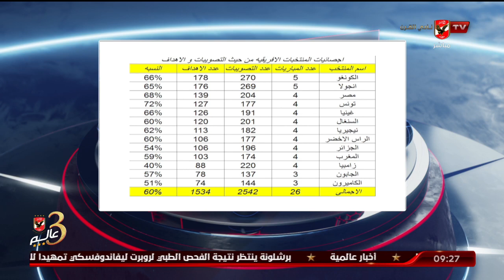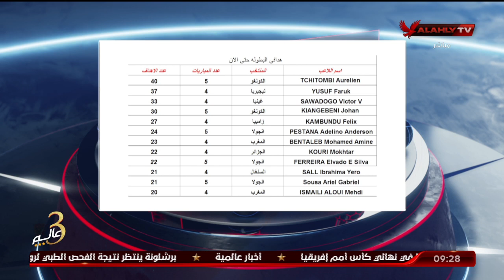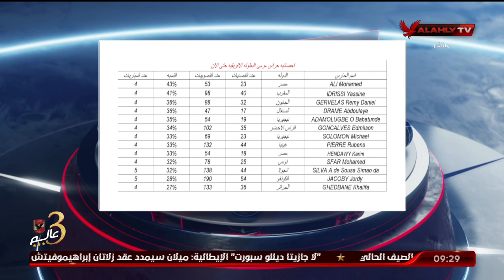محمد عبد الوارث يستعرض بالأرقام احصائية للمنتخبات الإفريقية في اليد من حيث التصويبات والأهداف